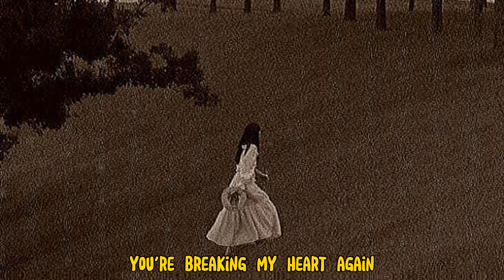Michael Learns to Rock - Breaking My Heart (Lyrics)